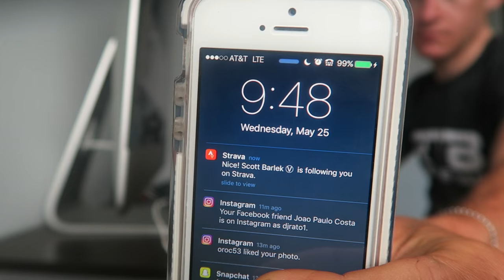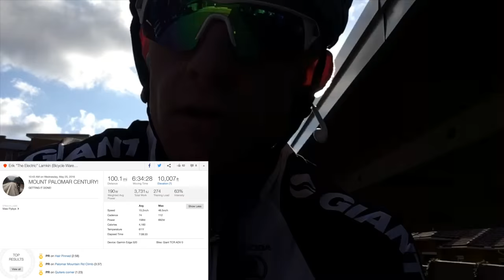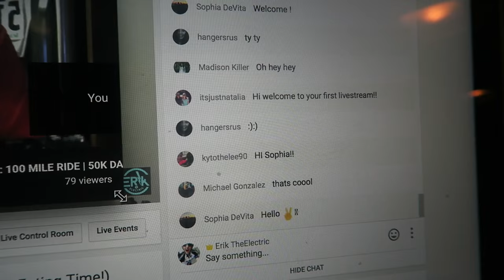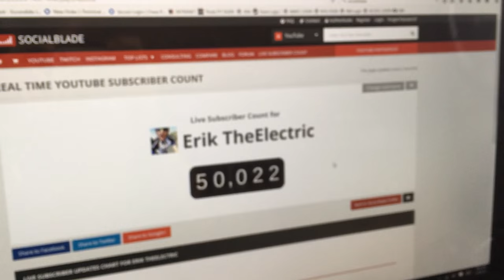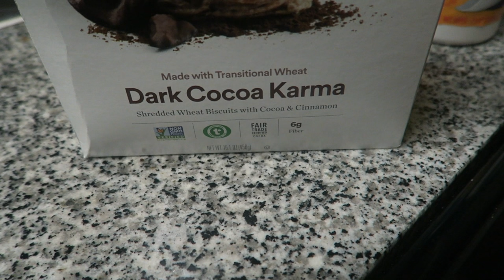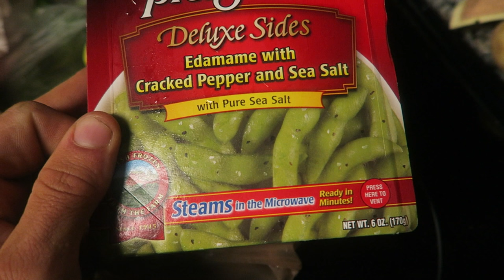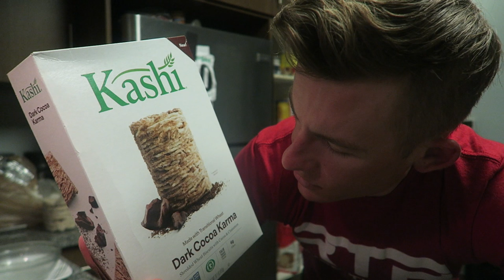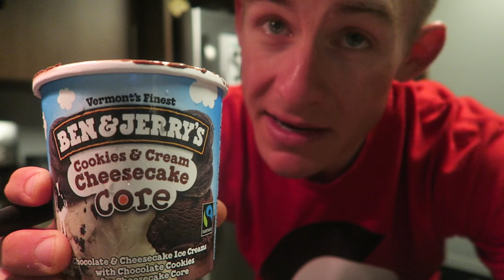100 MILE RIDE | Squats and Deadlifts | DOUBLE Ice Cream + Cereal Review!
Code: ErikTheElectric

Strava: Erik”TheElectric”Lamkin

420 N Twin Oaks Valley Rd
San Marcos, CA
92079